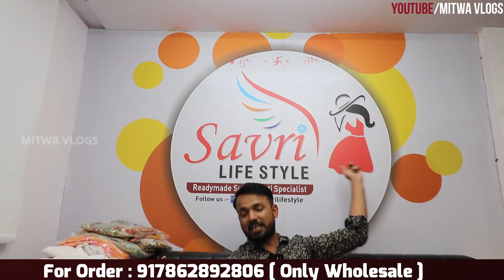Dupatta ₹18 में COD से घर बैठे मंगाए/Export Quality Dupatta Wholesale Surat/Pure Cotton Dupatta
For Any Query plz msg me on Instagram

Address
Savri Life Style
1027 frist floor NSTM market Near Avad market SURAT

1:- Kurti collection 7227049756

2:- Pakistani suit readymead 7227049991

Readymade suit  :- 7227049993